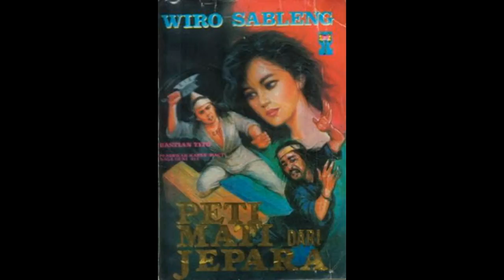Seri Cerita Silat Wiro Sableng 059 Peti Mati Dari Jepara